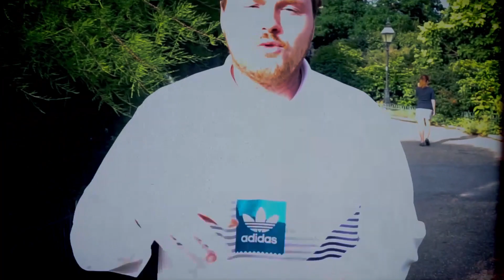Jimmy Pilgrim - Shut Your Mouth (Prod. E.T.99)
Produced: E.T.99
Filmed & edited: Ohhwot